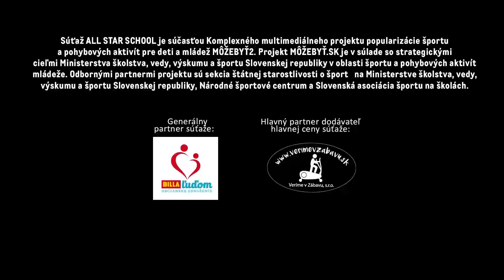Základná škola Lúčna vo Vranove nad Topľou